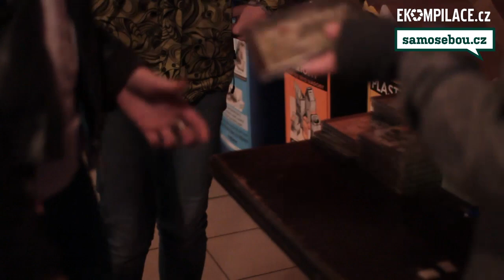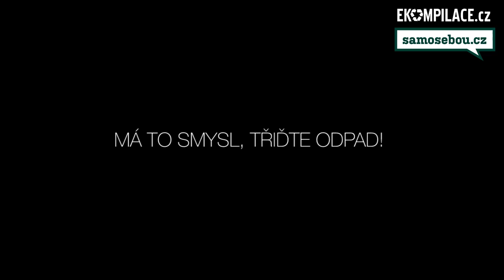EKOMPILACE 2012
Projekt ekompilace podpořilo 10 kapel. Natočilo se skvělé CD, které rozdáváme na akcích. Hlavní myšlenkou byla problematika třídění odpadu. Má to smysl!

O Samosebou: Třídíme odpad a zajímáme se o věci kolem nás! Třídění odpadu je pro nás životní styl. Přinášíme vám aktuality ze světa třídění, recyklace, udržitelného životního stylu, hudby, umění, sportu a vůbec všeho, co se děje kolem nás.